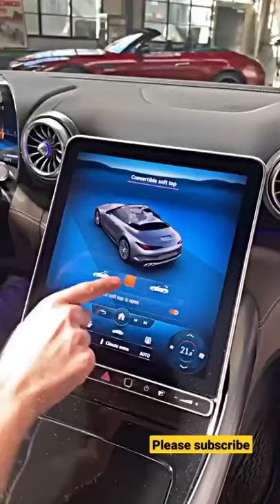mercedes convertible soft top roof